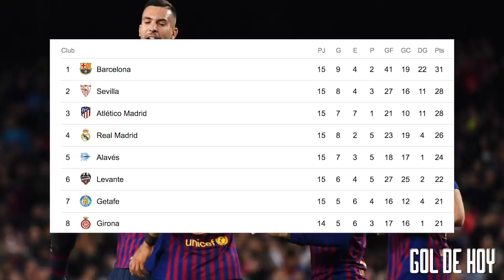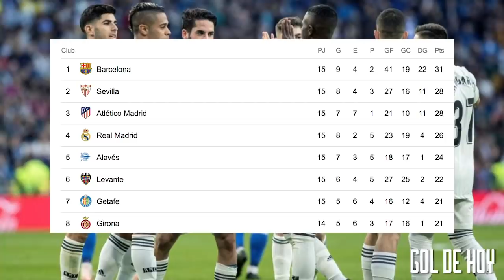El Madrid gana y entra en Champions I Dembelé vuelve a lo mismo con el Barca